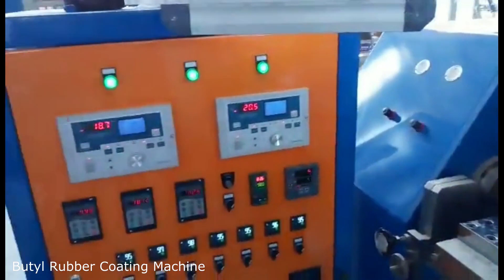BUTYL RUBBER COATING MACHINE: